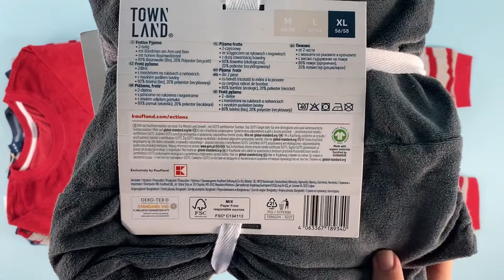Лот M05-32452 Піжами мікс бренду Oyanda + TownLand , Вага 3.8 кг (6 компл) , Ціна - 2 250 грн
Розміри від L до XL